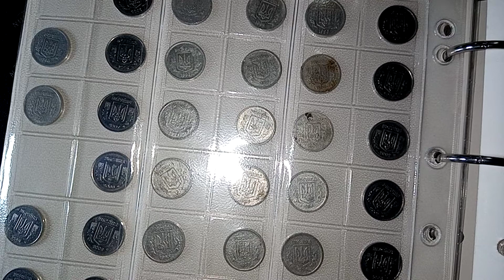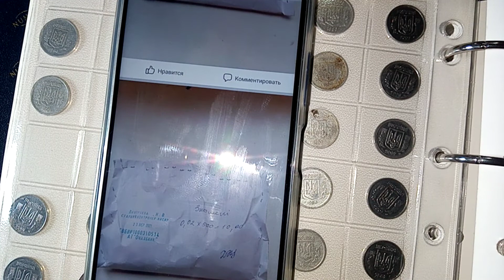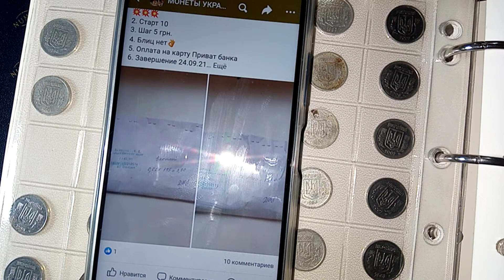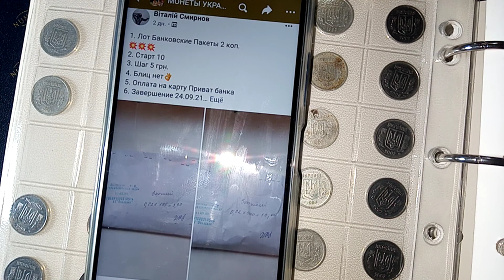Я в ШОКЕ от цены на 2 копейки! Смотрим аукцион и цену на монету Украины! Бизнес, инвестиции.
Я в ШОКЕ от цены на 2 копейки! Смотрим аукцион и цену на обычную размерную монету Украины! Бизнес, инвестиции в монеты Украины.

Разменные монеты номиналом 2 копейки введены в обращение со 2 сентября 1996 года. С 1 октября 2019 монеты номиналом 2 копейки выведены из обращения.

Годы выпуска монет из алюминиевого сплава: 1992, 1993, 1994, 1996.

Двухкопеечные монеты из алюминиевого сплава чеканились на Луганском станкостроительном заводе.
С 2001 г. монеты изготовляются на Банкнотно-монетном дворе НБУ и чеканятся из нержавеющей стали.

С 1 октября 2019 года монеты номиналом 2 копейки были выведены из обращения.

Украина

Характеристики монеты

Номинал: 2 копейки

Материал: алюминиевый сплав

Диаметр: 17,30 мм.

Вес: 0,64 г.

Гурт: гладкий

Толщина: 1,20 мм.

Категория: разменная монета

Разменные монеты номиналом 2 копейки из нержавеющей стали выпускаются с 2001 года. С 1 октября 2019 монеты номиналом 2 копейки выведены из обращения.

Годы выпуска: 2001, 2002, 2003, 2004, 2005, 2006, 2007, 2008, 2009, 2010, 2011, 2012, 2013.

Двухкопеечные монеты из нержавеющей стали изготовляются на Банкнотно-монетном дворе НБУ с 2001 г.
До этого они чеканились из алюминиевого сплава на Луганском станкостроительном заводе.

Кроме монет массовой чеканки, в 2001 г. для нумизматических целей тиражом 15000 шт. были выпущены монеты повышенного качества чеканки.

Украина

Характеристики монеты

Номинал: 2 копейки

Материал: нержавеющая сталь

Диаметр: 17,30 мм.

Вес: 1,80 г.

Гурт: гладкий

Толщина: 1,20 мм.

Категория: разменная монета

Купить или продать редкие украинские монеты и банкноты можно через интернет аукционы Виолити, ИТК, Crafta и другие. Перед продажей лучше определить разновидность и узнать ее приблизительную стоимость. Если Ваша монета или банкнота не совпала ни с одной описанной выше, проверьте стоимость по каталогу.

Чтобы не потерять это видео нажмите добавить в свой плейлист и оно появится на вашем канале.

 С вашей помощью этот канал станет лучше! Просто поделитесь идеями и пожеланиями в комментариях.